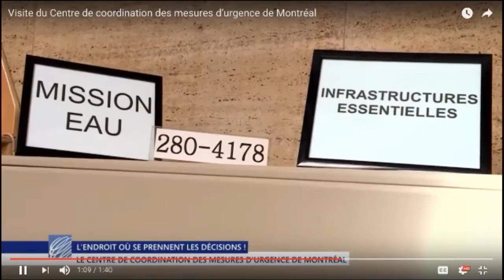Centre de coordination des mesures d'urgence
à 87% de son débit original